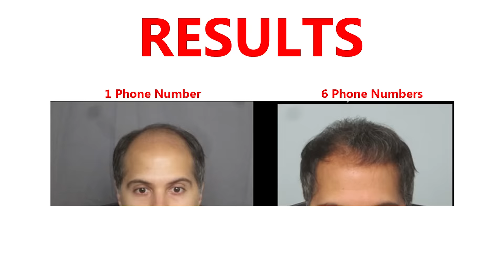Picking up Hot Girls! Bald vs. Hair Pick Ups Social Experiment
I got my Hair Transplant at Dr. Sean Behnam in Santa Monica, CA.
About 3300 FUE over the span of two years (1100 to the Crown, and 2200 to the Middle of the Head)

So I thought I'd do a social experiment to test and see if being bald really make a difference to a guy's appearance, and if that appearance subconsciously (or consciously) went noticed.  I'm pretty sure majority of the reason people get cosmetic surgery is to attract the opposite sex, so this first experiment is testing if women are more willing to give me their phone numbers (essentially to hook up or go on a date) if I had hair and didn't have hair.

This was shot in a span of a week's time... I maintained the same weight, eating habits, workout routine, dressed the same, made sure I gave the same confident level, dressed the same, same location, same day, and as many similar women (height, ethnicity, age group) as I could find.

The results were amazing... the difference in behavior was actually shocking to me.

Please check out these results and let me know your thoughts, I would love to hear your comments and what you think of me as a bald man!

Thanks!

I know the only variable in this really is the fact that they are different women. But I approached A LOT of women on both days (an even amount) to get these results.